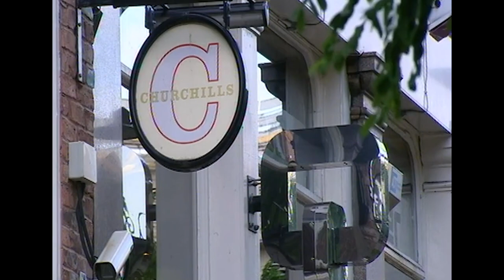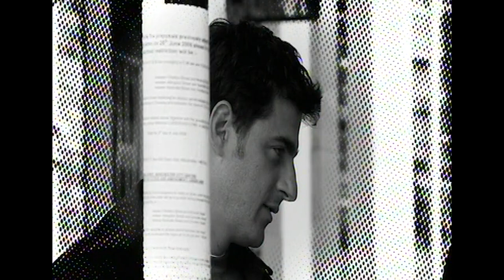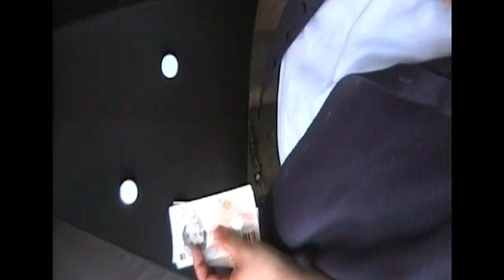The Unbeatable Shell Game | The Real Hustle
This incredibly deceptive sleight of hand game will mean that you are always left out of pocket.